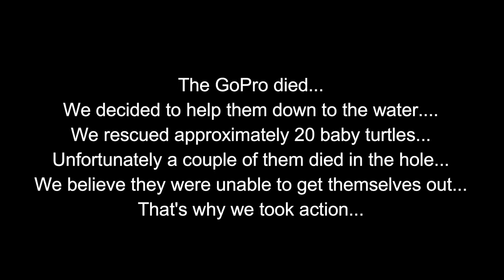TRADITIONAL HANDLINE FISHING FOR SNAPPER & GROUPER - DOWN THE ISLANDS - Trinidad & Tobago, Caribbean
Finally...We made a trip to do some snapper and grouper fishing with Mr. Keith & crew! It has been more than a year since we last went out and fishing with this crew was definitely missed!

Lines and fishermen were a bit rusty and dusty...But we still managed to put a couple decent fish in the boat. Along the way we were greeted by a huge pod of dolphins and at the end of the trip we made a surprise discovery!

Hope you guys enjoyed the video. Please SHARE it with someone if you did! Fish On!